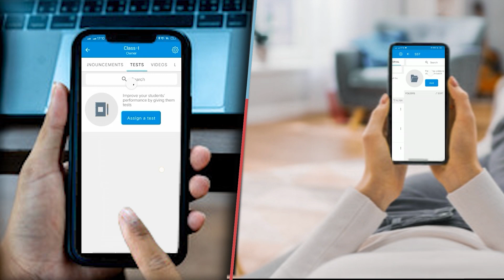बिहार में महिला डिप्टी मेयर का डांस वीडियो वायरल समर्थकों संग नाची,पति ताली बजाते रहे